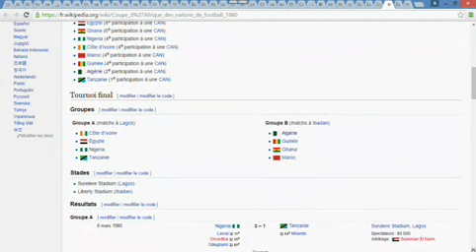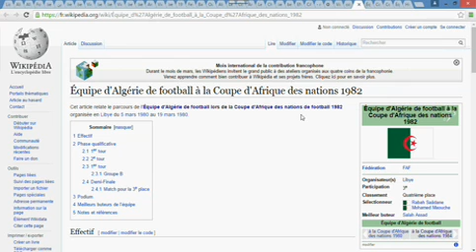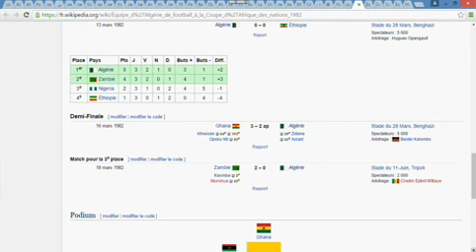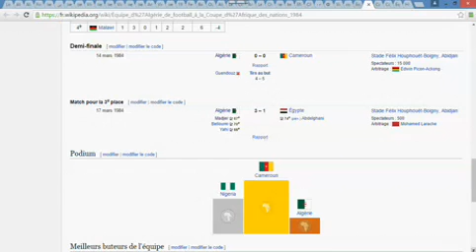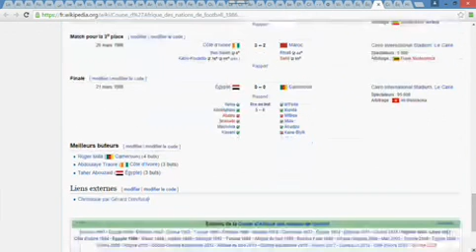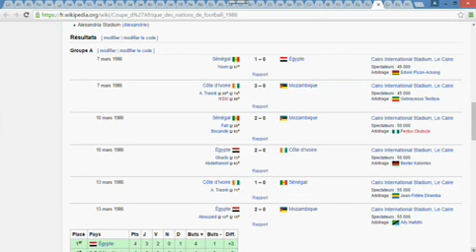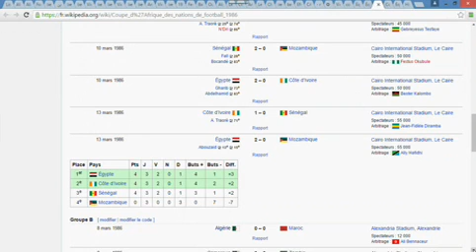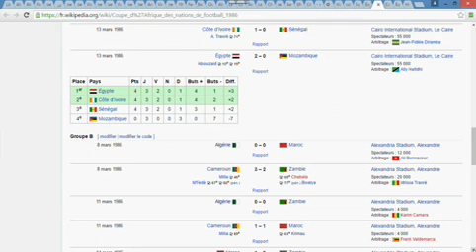Algerie 2016 : Historique des participations de l’équipe nationale Algérienne en can (1980-1992)